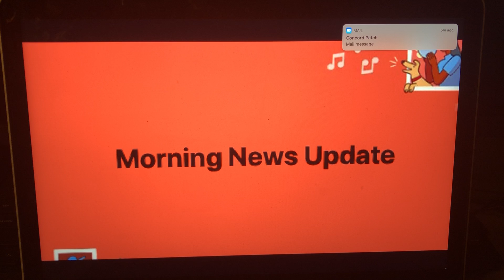Morning News Update